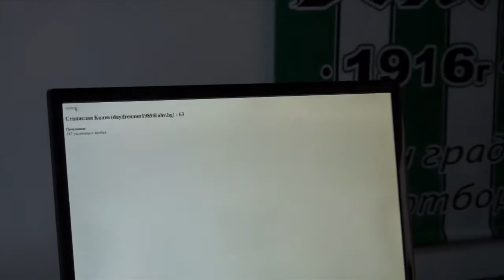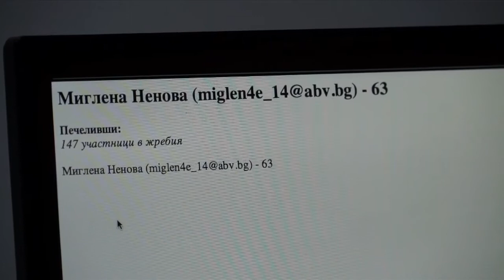Жребий от втори етап на Коледно-новогодишната игра